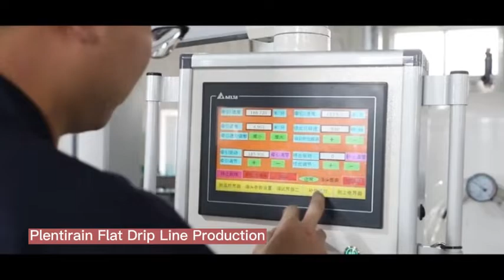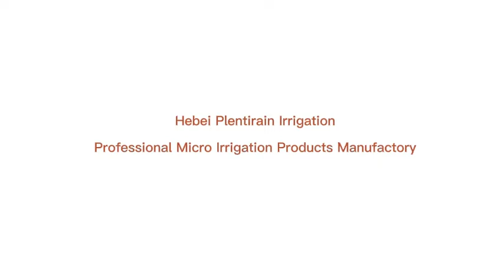Plentirain Drip Line Factory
Hebei Plentirain Irrigation Equipment Technology Co.,Ltd., as one of the most specialized agriculture micro irrigation materials manufacturers, is established in 2010. With more than 10 years development, our products now cover the complete micro irrigation system, including drip tapes, drip lines, irrigation connectors and fittings, filters, valves, rain pipes, etc.